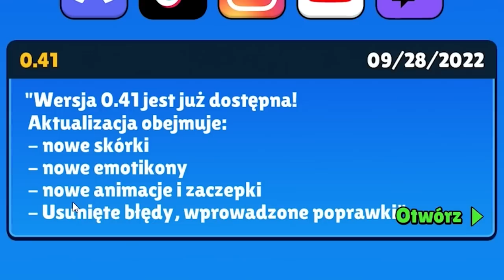DOSTAŁEM DOSTĘP DO NOWEJ GALATKYCZNEJ MAPY W STUMBLE GUYS (4 NOWE MAPY - BETA)